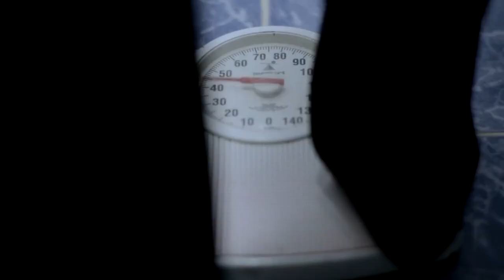DUST SPIRIT - TRAILER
A drama movie is DUST SPIRIT from Filmcotr...

Returning with awards at the Adana and Malatya film festivals, The Spirit of Dust focuses on the small, sterile world of a 37-year-old man named Metin.

Director: Nesimi Yetik

Starring: Tansu Biçer, Nihal Koldaş, Settar Tanrıöğen